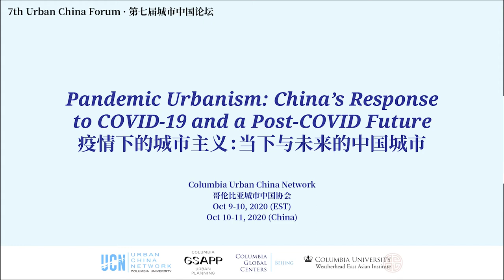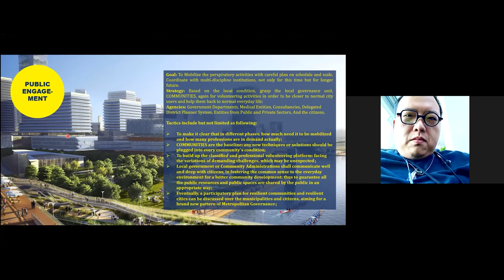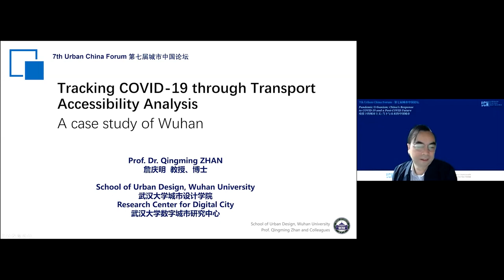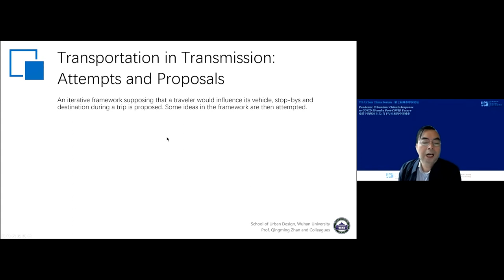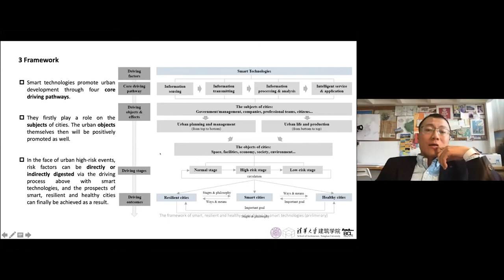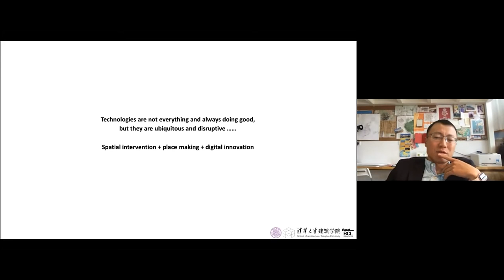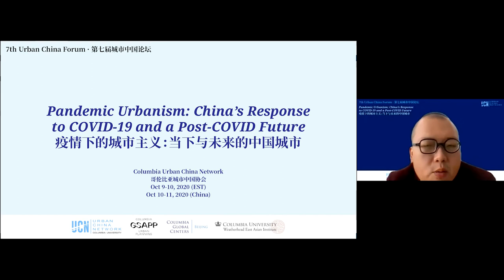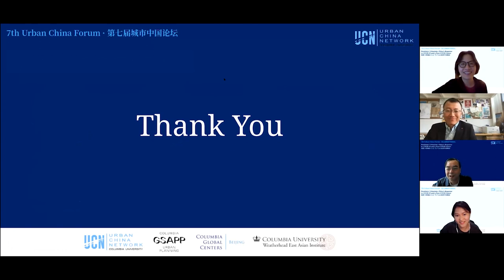7th Urban China Forum: Pandemic Urbanism Day 1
7th Urban China Forum: Pandemic Urbanism
China’s Response to COVID-19 and a Post-COVID Future

Please note:

This event is the first of a two-day conference. Information about the second day is posted here, and the full schedule can be downloaded here. Learn more about the speakers here.
The forum will be live streamed at 8:00 AM on Oct. 10 and 11 in Beijing Time. Columbia students and alumni are invited to register to watch the event live at Columbia Global Centers | Beijing. After the forum, there will be a reception at Columbia Global Centers | Beijing for Columbia GSAPP students and alumni on Oct. 11. Please join to reconnect with friends, make new connections, and share industry insights and experiences with your fellow students and alumni.

Theme

The forum will revolve around urbanism in the pandemic, discovering multiple aspects of urbanism, from urban design, public space and public health, management, to data and technology, urban resiliency and smart cities. Recognizing the broadness of the planning field, the forum will be joined by scholars and practitioners with various interests to reflect on the past, review the present, and reimagine a post-COVID future.

As the world enters a new era caused by the unprecedented and profound impact of COVID-19 that has challenged ways of inhabitation in almost all dimensions, we see a rising awareness given by planners to reflect on the aspects and even principles of planning, and our ways to engage with the built environment.

China has drawn the world’s attention since the very beginning of this global public health crisis. Chinese cities have been in the center of the discussion, providing public management cases to learn about and contributing to pioneering research that we could explore on. Various topics are of public interest and deserve discussion and exploration, from large-scale national practice led by the government to small steps taken by the society, present and in the future. Hence, the theme of the 7th Urban China Forum is “Pandemic Urbanism: China’s Response to COVID-19 and a Post-COVID Future”.

Daizong Liu, Director of Sustainable Cities Program, WRI China
Ying Long, Research Professor of School of Architecture, Tsinghua University
Rui Qian, Senior Urban Designer, AECOM Greater China
Lan Wang, Professor of Department of Urban Planning, Tongji University
Zhiqiang Wu, Academician of Chinese Academy of Engineering; Vice Principal of Tongji University
Qingming Zhan, Professor of School fo Urban Design, Wuhan University